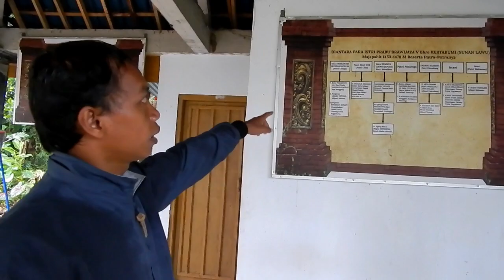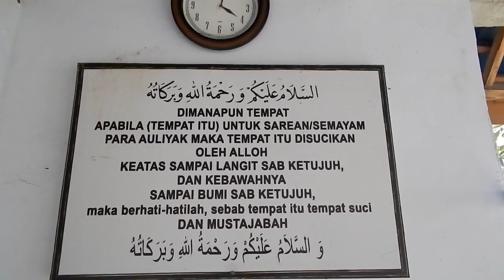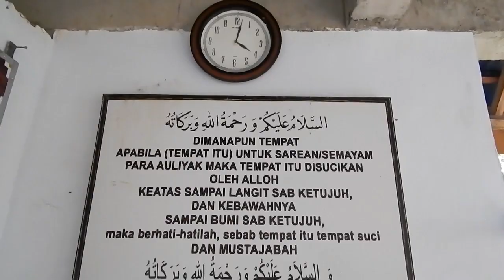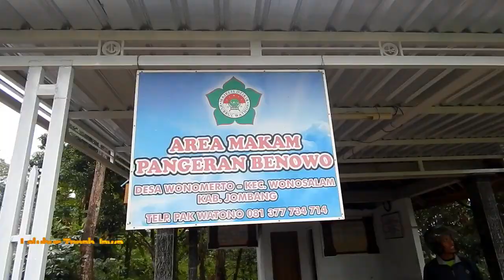MAKAM PANGERAN BENOWO ASLI DI WONOMERTO WONOSALAM ( JAKA TINGKIR )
Makam Pangeran Benowo

Alamat: Jl. Pangeran Benowo, Wonoasih, Wonomerto, Wonosalam, Kabupaten Jombang, Jawa Timur 61476